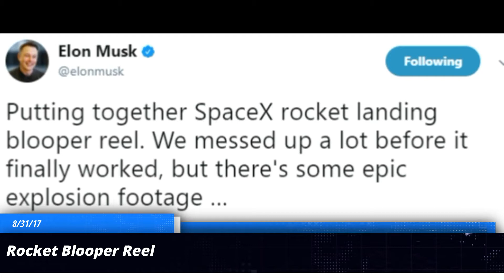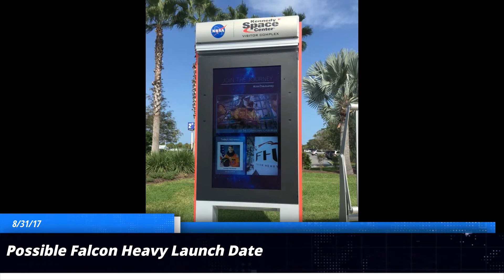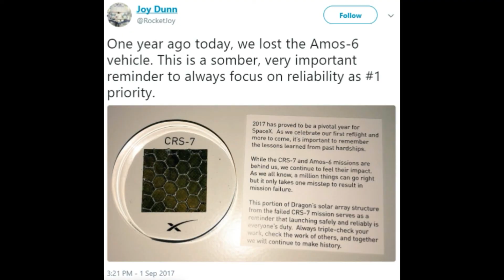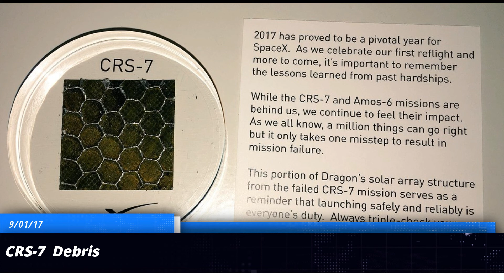SpaceX Update | August 27th - September 2nd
Topics Covered:

1. Falcon 9 in Port
2. Rocket Landing Blooper Reel
3.  Falcon Heavy Launch Date
4. X37b Static Fire
5. Falcon Heavy Side Booster Test
6. CRS-7 Debris

 Check out the SpaceX subreddits!